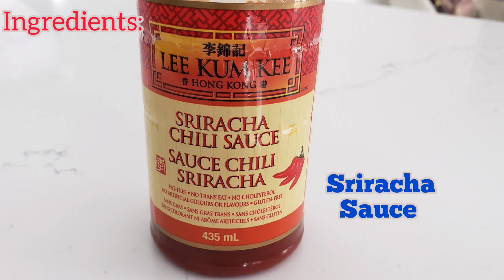How to cook fried rice with shrimps...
Song
Ratatouille's Kitchen
Artist
Carmen María and Edu Espinal
Album
Ratatouille's Kitchen